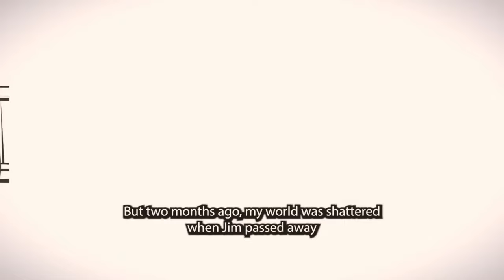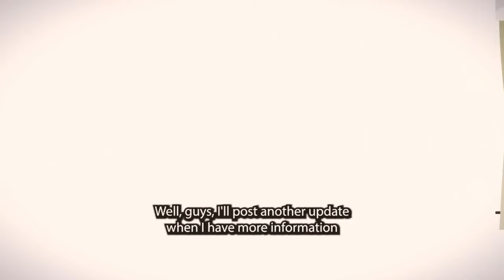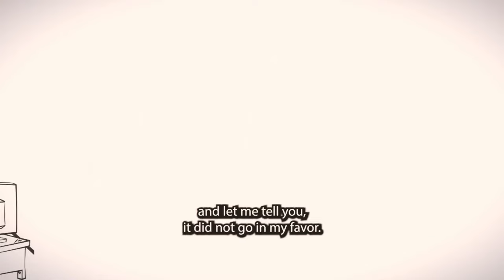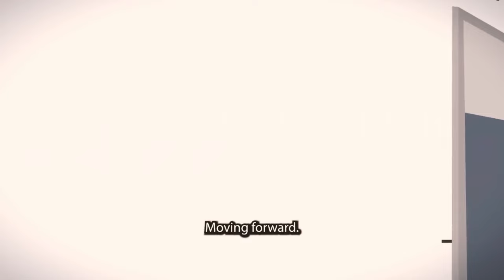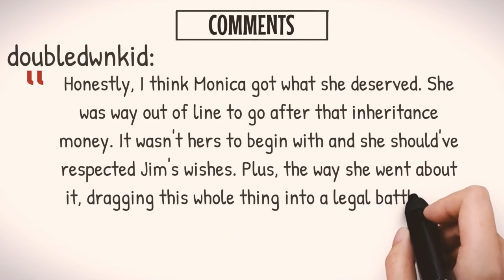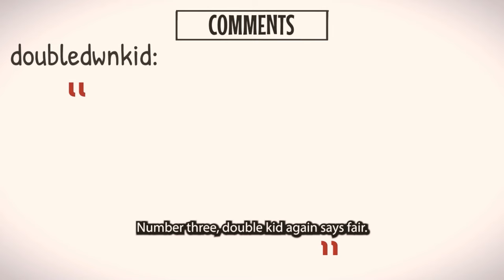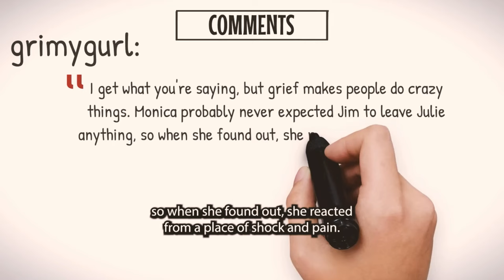My Late Husband Sent Me Hate From Beyond The Grave With Last Will That Slapped Me Right In the Face.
Welcome to a captivating story that delves into the complexities of family, secrets, and the unexpected twists life can bring. Sarah, a 62-year-old woman, has spent the last 25 years living in a tight-knit neighborhood with her husband Jim and their two children. Their life seems picture-perfect until tragedy strikes and Jim suddenly passes away from a heart attack.
As Sarah struggles to come to terms with her grief, she attends the reading of Jim's will, expecting a straightforward distribution of assets. However, a shocking revelation awaits her. The will mentions a substantial sum of money left to a mysterious woman named Julie Sanders, whom Sarah has never heard of before.